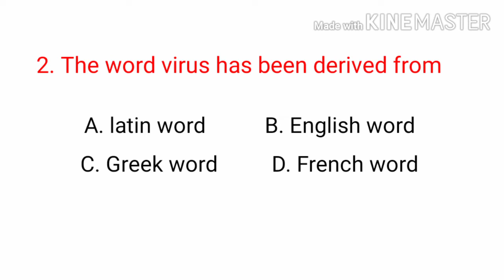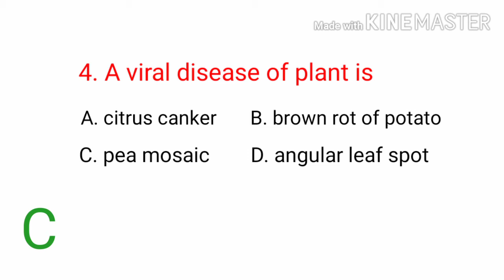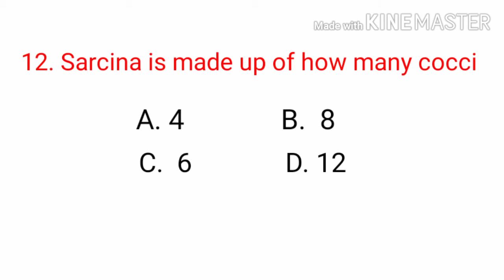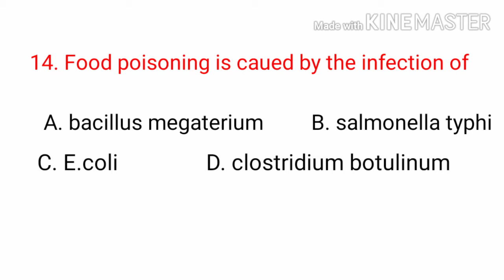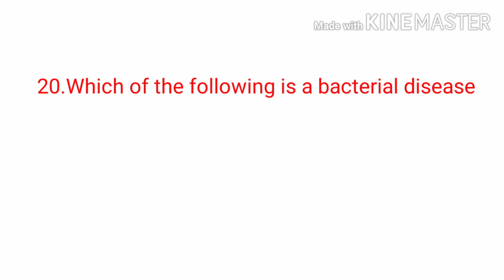Botany Mcqs || Lecturer Botany || Virus and Bacteria papers Mcqs